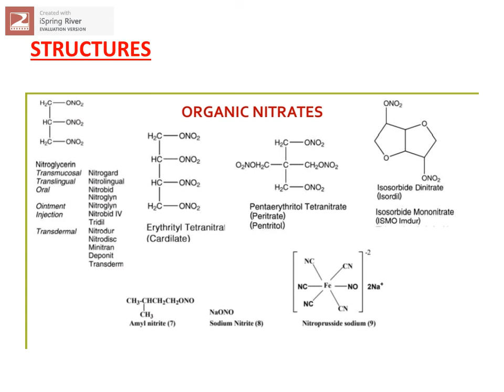Introduction of ANTIANGINAL DRUGS